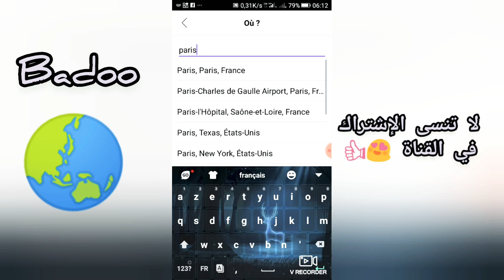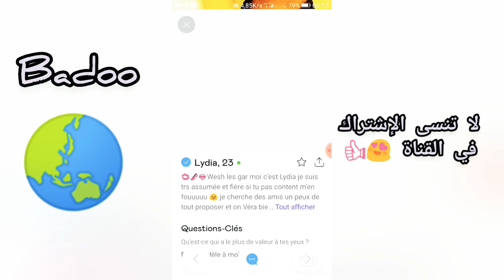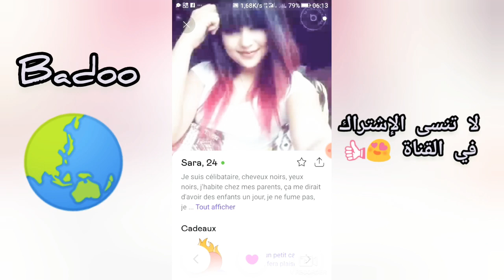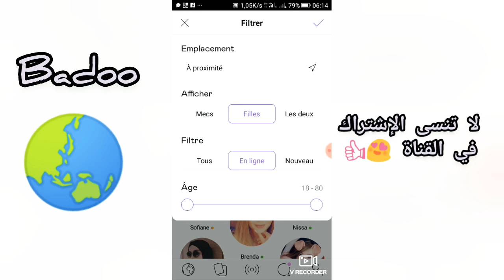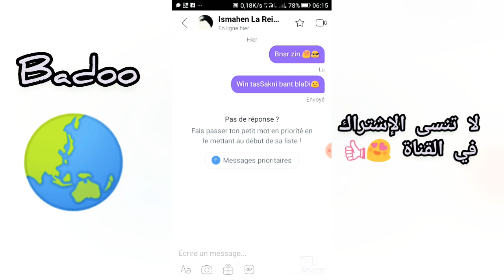أفضل تطبيق للتعارف و على أجنبيات مع بث مباشر والإتصال بالكام 2020 😍🌷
لا تنسى الإشتراك 🔔

badoo badoo,
badoo chat,
badoo 2019,
badoo apk,
badoo maya,
badoo credit gratuit,
badoo تطبيق,
badoo gratuit 2019,
badoo كيفية استخدام,
badoo gratuit,
badoo avis,
badoo app,
badoo astuce,
badoo apk premium mod,
badoo anglais,
badoo auto like chrome,
badoo apk mod,
badoo balti,
badoo badoo chanson,
badoo bla 3liya boti,
badoo baye fall,
badoo boti,
badoo baddest,
badou babar,
badoo badoo facebook,
badoo rajel b madama,
badoo yellow cardi b,
badoo credit,
badoo chanson,
badoo credit hack 2019,
badoo credit gratuit 2018,
badoo change location,
badoo credits power.hack,
badoo credits to chat,
badoo credits generator v1.1 download,
badoo comment ça marche,
badoo çizgi film,
ege çubukçu badoo,
badoo dubaï,
badoo dessin animé,
badoo direct,
badoo dinosaurs,
badoo desinscrire,
badoo desactiver mon compte,
badoo da frança,
badoo deconnection,
badoo douala,
badoo désactiver compte,
badoo elephant,
badoo et babar en francais,
badoo etrak,
badoo et babar,
badoo erika,
badoo explication,
badoo experience,
badoo effacer son compte,
badoo en direct,
badoo entrar,
chashm e baddoor,
chashm e baddoor song,
o que e badoo,
tinder e badoo,
bela e badoo,
badoo truques e dicas,
badoo e duda,
badoo conversas e encontros,
badoo l'éléphant,
badoo é pago,
badoo é bom mesmo,
o que é badoo,
badoo france,
badoo free chat,
badoo free premium,
badoo free credits,
badoo free credits generator hack,
badoo free credits hack,
badoo free premium account,
badoo fr3,
badoo faux profil,
badoo gaming,
badoo gratuit astuce,
badoo goodbye,
badoo gratis,
badoo gain de kolda,
badoo gratuit 2018,
badoo game,
badoo generator,
badoo betty g,
badoo hack apk 2019,
badoo hack apk,
badoo hack 2019,
badoo homme fr3,
badoo hack pc,
badoo haiti,
badoo homme,
badoo inscription,
badoo illimité,
badoo iran,
badoo internet,
badoo installer,
badoo indonesia,
badoo ikorodu shrine,
badoo iskustva,
badoo igbo,
badoo jaloux,
badoo jack,
badoo jeremy,
badoo jon z,
badoo jak działa,
pub badoo jeremy,
sarpanch badoo jugadi,
juniortv badoo,
joe weller badoo,
jamila badoo,
j balvin badoo,
badoo kayes,
badoo killer bean,
bado ka kya hua,
badoo kako se koristi,
badoo kaise chalaye,
badoo korea,
badoo kenya,
badoo khan trailer,
badoo kinarky,
bandook banke,
badoo bank,
bandook ban k song,
badoon bank,
badoo like,
badoo live stream,
badoo le site de rencontre,
badoo libreville,
badoo live pc,
baloo livre de la jungle,
badoo lookalike,
badoo lovoo,
badoo login,
badoo musique,
badoo maman,
badoo massira,
badoo morda morda,
badoo mbappe,
badoo mod apk unlimited credit 2019,
badoo mon compte,
badoo maroc,
badoo mali,
m badoo *,
badoo notification sound,
badoo nouveau,
badoo nigeria,
badoo niger niamey,
badoo niamey,
badoo niger,
badoo nouvelle version,
badoo not working,
badoo number verification,
badoo olamide,
badoo officiel,
badoo omo mushin yoruba version,
badoo omo mushin,
badoo ou tinder,
badoo ou meetic,
badoo ouaga,
badoo omo mushin 2 download,
badoo onidan,
badoo oil and gas,
como usar o badoo,
como funciona o badoo,
o badoo é seguro,
como excluir o badoo,
como configurar o badoo,
badoo pub,
badoo premium pc,
badoo premium شرح,
badoo pub snap,
badoo photo verification hack,
badoo qui tu es,
badoo que es,
wismichu badoo queda,
badoo quiere chatear contigo,
badoo quer conversar,
badoo que es y como funciona,
badoo que significa quiere chatear,
quero badoo,
como quitar badoo premium,
badoo rap,
badoo ru,
badoo rencontre,
badoo rencontre en ligne,
badoo rencontre femme,
badoo r6,
badoo reggae,
badoo review,
badoo site de rencontre,
badoo sosie,
badoo super pouvoir,
badoo se connecter gratuit,
badoo senegal,
badoo sosie comment faire,
badoo supprimer compte,
badoo s'inscrire gratuitement,
badoo search,
badoo tuto,
badoo tricks,
badoo triple bruteforcer 2.0,
badoo test,
badoo technique,
badoo triple bruteforcer 2.0 telechargement,
badoo tunis,
badoo tinder,
badoo triple bruteforcer android,
badoo togo,
badoo unlimited credits apk,
badoo utilisation,
badoo update,
badoo uk,
badoo update work,
badoo update work 2019,
badoo unlimited credits apk 2019,
badoo unlimited credits,
badoo update 2019,
badoo up,
badoo verification photo,
badoo verifier photo,
badoo vip hack,
badoo vibez,
badoo vs tinder,
badoo vip code,
badoo verification,
badoo vidéo,
badoo wants to chat mean,
badoo wismichu,
badoo werbung,
badoo website,
تطبيق للتعارف 2019,
تطبيق للتعارف على البنات,
تطبيق للتعارف مع الأجانب,
تطبيق للتعارف المغرب,
تطبيق للتعارف والزواج,
تطبيق للتعارف على من حولك,
تطبيق للتعارف مع الكوريين,
تطبيق للتعارف على الأجانب,
احسن تطبيق للتعارف,
أجمل تطبيق للتعارف,
تطبيق who للتعارف,
تطبيق who للتعارف مهكر